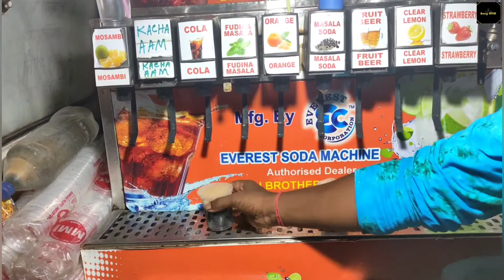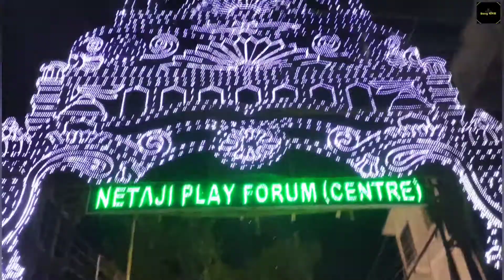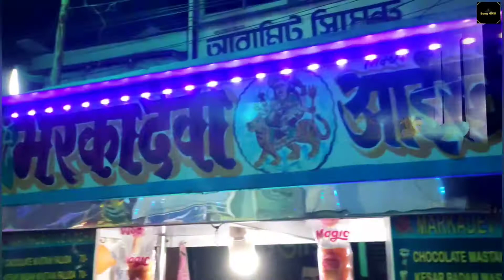|| ত্রিপুরা আগরতলা দুর্গাপূজা ২০২১|| Durga Puja 2021||Street Food Puja|| Bangla Vlog||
***Vlog 24
Navami Night Durga Puja, Agartala